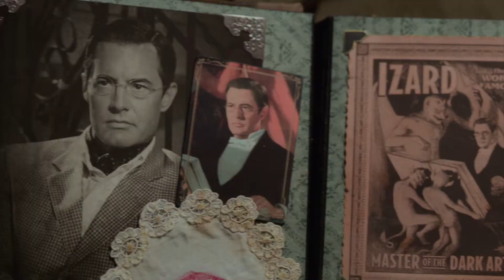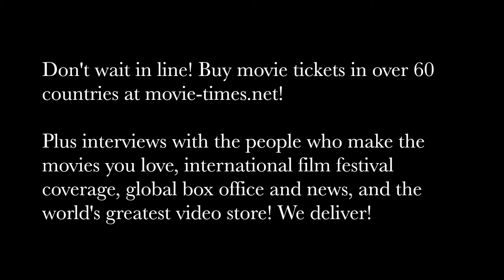James Vanderbilt: THE HOUSE WITH A CLOCK IN ITS WALLS